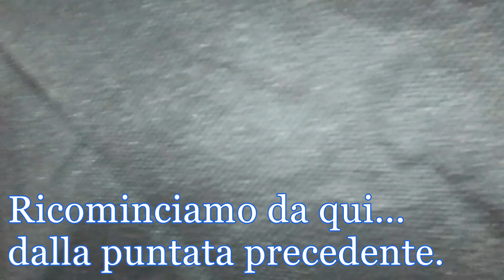Idroponica [minimale], almeno 3 difetti riscontrati su impianto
Il progetto ha utilizzato i seguenti prodotti:
Ogni 2 ore, pompa 15 minuti
Giorno/Notte 12 ore
dopo 1 mese, aumento lampada con Floor e Bloor

Possibili soluzione ai difetti riscontrati:
- Valvola di non ritorno da installare a inizio viaggio liquidi
- N'12 scarichi acqua con N°12 valvola per il cambio acqua ferma nei tubi
- Piantine da seme, farle nascere in un semenzaio, piuttosto che direttamente.

1) TRAFIKA Armadio Coltura Interna 120x120x200cm / Grow Tent/Grow Box/Armadio Indoor Coltura/Armadio Grow Idroponico/Mylar Premium 97% Riflettività

2) ETE ETMATE   Kit di Coltivazione idroponica per ortaggi, Verdure per Insalata, Fiori, Frutta PVC Hydroponic Pipe Home (Kit di Coltivazione idroponica 108 siti 12 Tubi, 3 Strati)
(Compresa pompa)

3) Tanica/Bidone/Fusto in plastica a bocca larga con predisposizione rubinetto + rubinetto 30lt.

4) mumbi 23569-Zeitschaltuhr Temporizzatore Meccanico

5) Olafus 300W Grow Light Lampada per Piante VEG&Bloom 3 Modalità Spettro Completo di Luci 80 LEDs, Stimola Germinazione e Fioritura per Peperoncino Domodoro Piante in Acquario Orto Orchidee [Classe di efficienza energetica A+]

6) Fertilizzanti BioBizz - Try-Pack Indoor